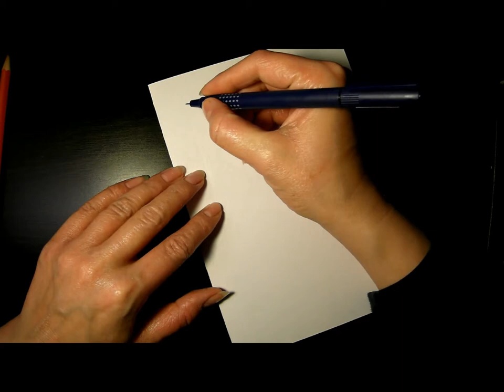ASMR Drawing ( no talking - beautiful music )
This is my first ASMR video ever and I want to make more.
Currently I don't have a quality microphone, so you will have to wait a little while for the natural sound videos.
If you have any requisitions or ideas, you are very welcome to share them. Please be kind, I am new to this.

If you would like to support me, my art and my therapy animal project:
(Campaign for the I love me 2016 convention)